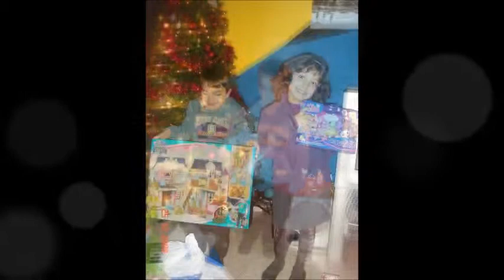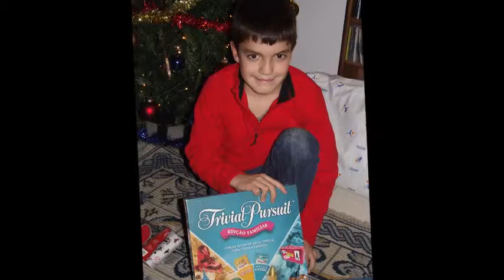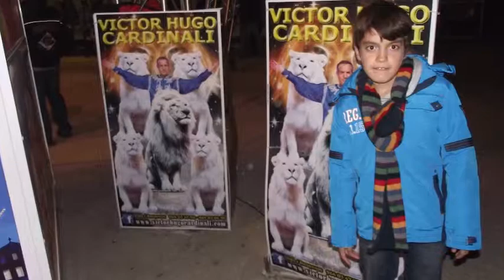MEMORIAS DEZ 2014